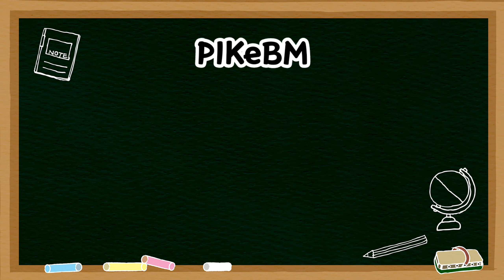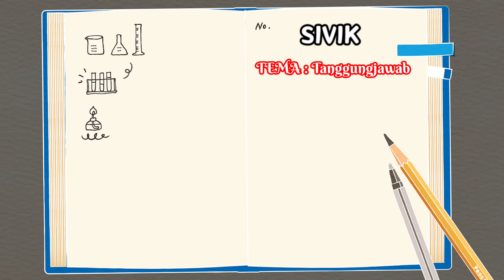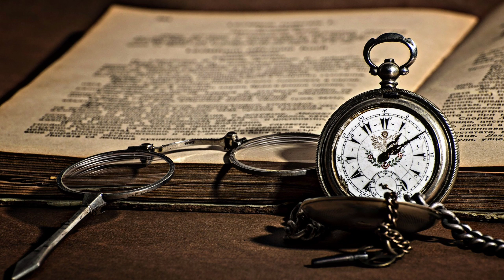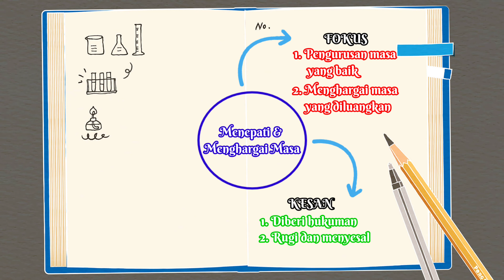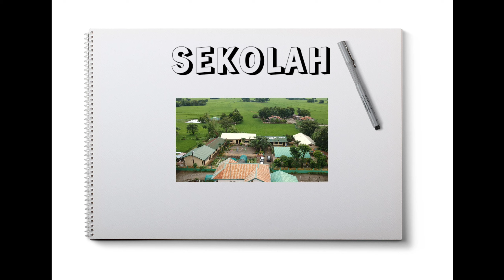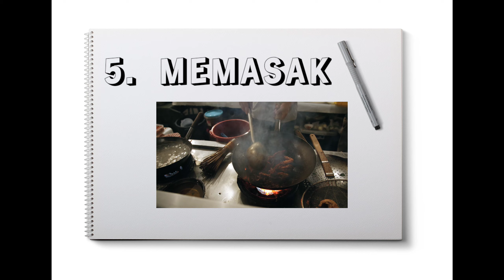KOKURIKULUM | PIKeBM | Sivik | Kelab Jawi & Khat